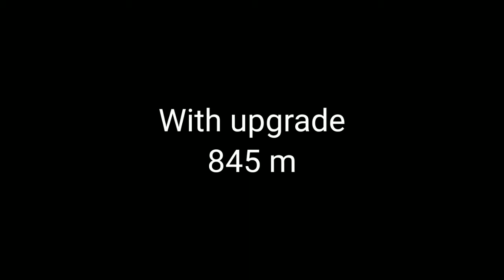Testing of jeep - without upgrade and with upgrade | Hill climb racing #1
In this video testing of jeep without upgrade and with upgrade